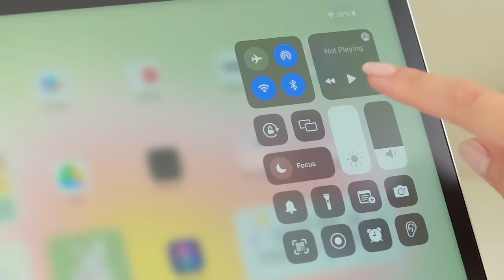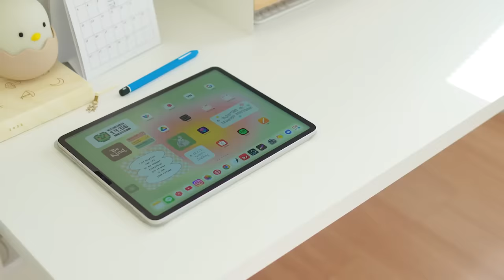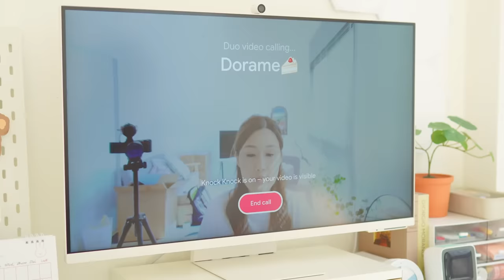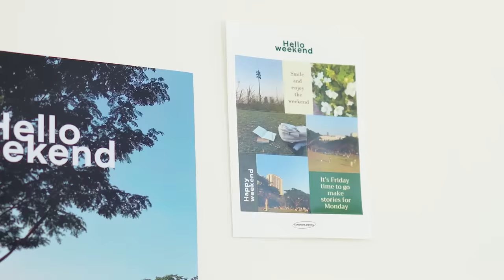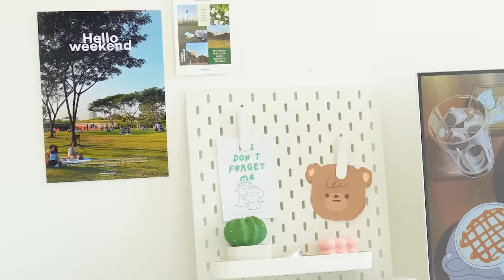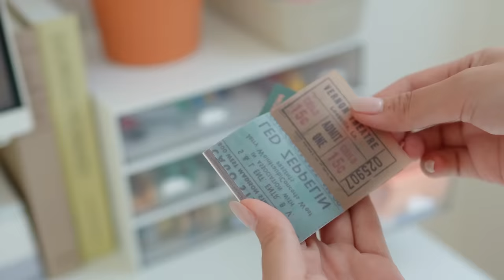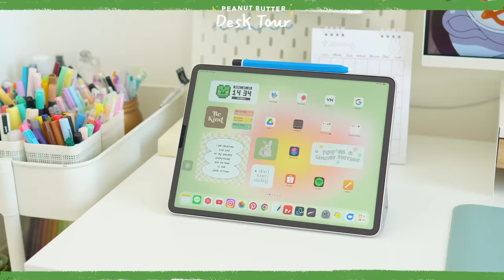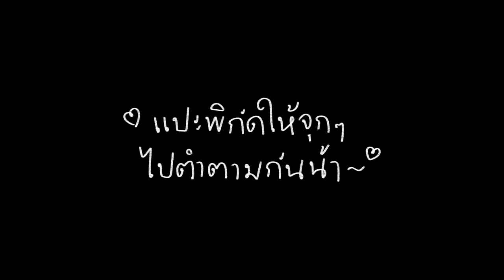Desk Tour 2022: โต๊ะทำงานที่น่านั่งที่สุด✨ แปะพิกัดทุกชิ้น แต่งตามได้เลย! Peanut Butter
สวัสดีค้าทุกคนน หลังจากที่ซื้อของมาแต่งโต๊ะมาเนิ่นนาน ช่วงนี้อยู่ตัวและชอบโต๊ะทำงานตัวเองมากๆ เลยพามา Desk Tour 2022 กันหน่อยค้า😍 เป็นโต๊ะทำงานที่นั่งได้ยาวทั้งวันจริงๆ และแน่นอนว่าแปะพิกัดให้ทุกชิ้น ชอบชิ้นไหนเอาไปแต่งตามได้เลยน้า

1. โต๊ะ (140*60 นัทพูดผิดค่ะ ;-;)
2.  ชั้นวางจอ
3. รถเข็น 3 ชั้น
4. สเปรย์ปรับอากาศ
5. กล่องเก็บของ
6. บอร์ดไม้อัด
7. เทียนสีชมพู
8. กระปุกเทียนหอม
9. Diffuser กระบองเพชร
10. โปสเตอร์
11. โคมไฟกุ๊กไก่ (นัทซื้อจากร้าน HASS @MEGA บางนา แต่ไปเจอที่เหมือนกันในแอปส้มแปะให้เผื่อใครสนใจสั่งออนไลน์นะคะ✨)
13. นาฬิกาจับเวลา
14. ลำโพงบลูทูธ
15. หนังสือปลอม
16. ก้อนกระดาษโน้ต : ซื้อจาก ร้าน HASS @MEGA บางนาค่ะ
17. ชั้นวางของ
18. ถาดใส่สติ๊กเกอร์
19. ต้นไม้ปลอม
20. ไฟติดผนัง
21. แผ่นรองเมาส์